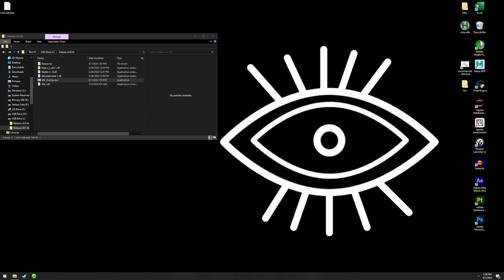Falling Sand Update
Yeah... been a while since I actually did anything with this. The only real difference is that I've updated it to run in C++, so it's like a solid 50 or more times faster than the previous language I had it made in.